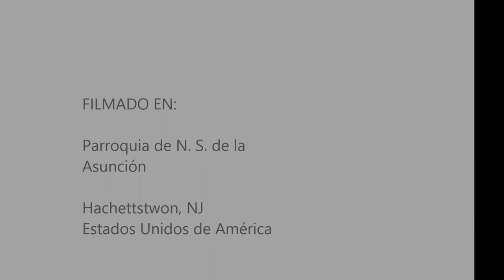Catequesis Básica sobre la Santa Misa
[Predicación en la Parroquia de la Inmaculada Concepción, de Somerville, NJ.]

Las preguntas fundamentales: ¿Por qué celebramos la Eucaristía? ¿Qué es y qué sucede en la Misa? ¿De dónde provienen los ritos de la Eucaristía y quién les dio su significado? ¿Cuál es la dimensión social de la Misa? ¿Es en realidad lo más grande e importante que tiene la Iglesia?